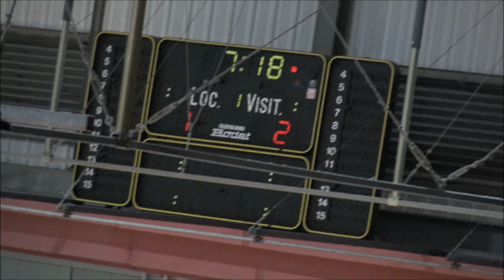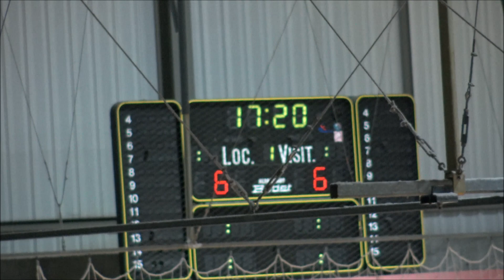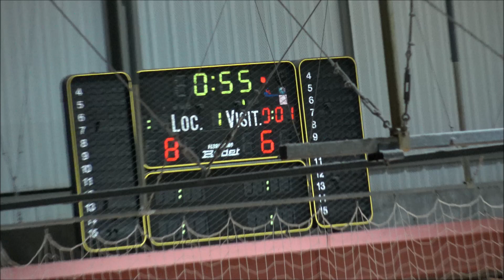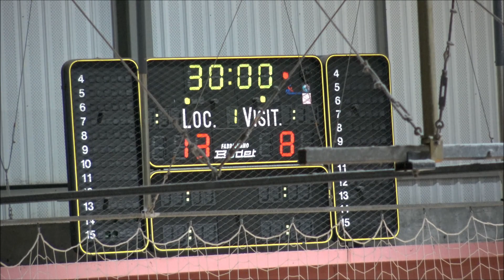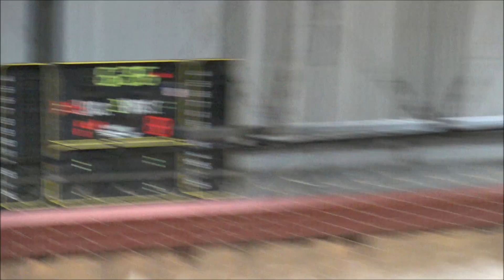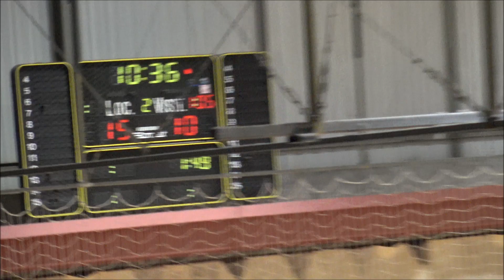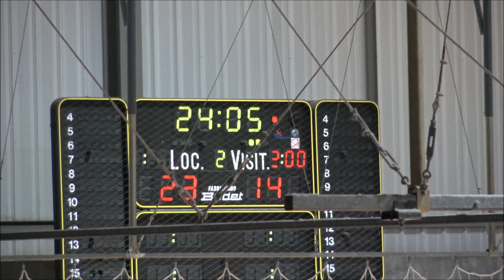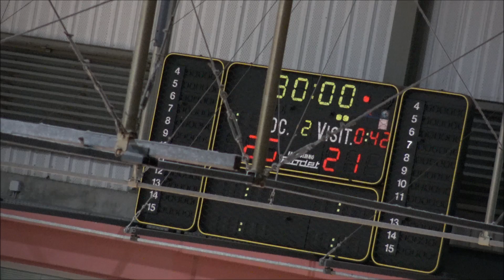Andebol: CA Leça - Colégio de Gaia U17W ABR2022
Andebol - Campeonato Nacional 2ª Fase de Sub 17 Femininos: CA Leça, 25 - Colégio de Gaia, 21. Jogo disputado no Pavilhão Municipal de Leça da Palmeira, na noite de sexta feira, dia 9 de abril de 2022.